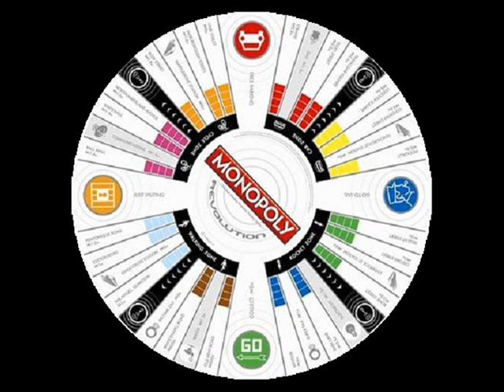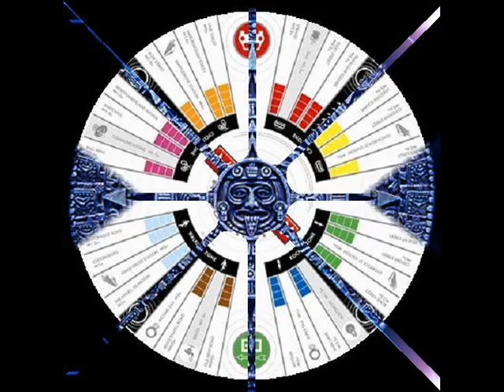Keyes ~ Eleanor Lamb